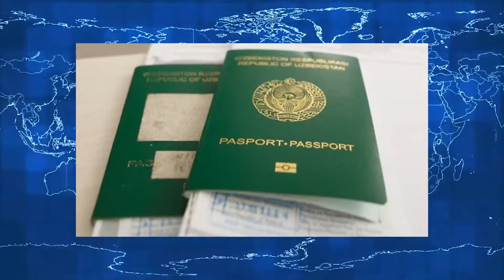XabarUz 25 09 2022